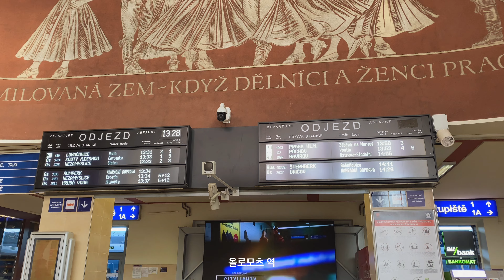직장인 브이로그 | 체코에서 보낸 주말 VLOG 체코일상🇨🇿